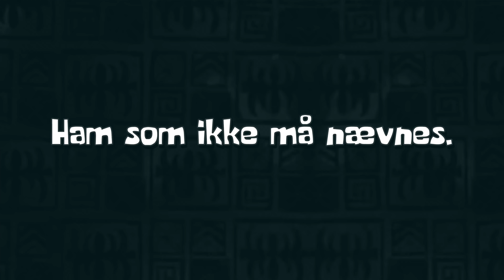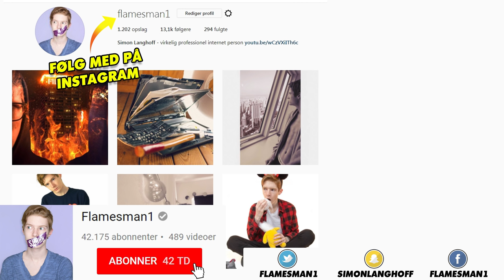12 IRRITERENDE TYPER #3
I tog godt imod de forrige afsnit - så her får i endnu flere irriterende typer! Klik også på klokkeikonet for at være hundrede procent sikker på du får en notifikation når jeg uploader noget nyt!

[ © Copyright - Flamesman1 - 2008 to 2018 ]